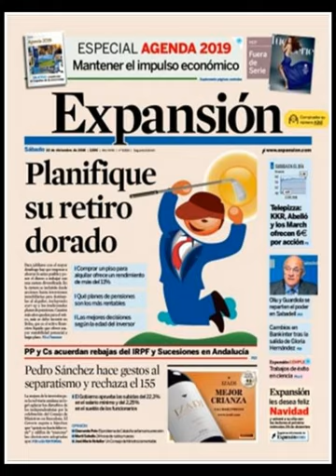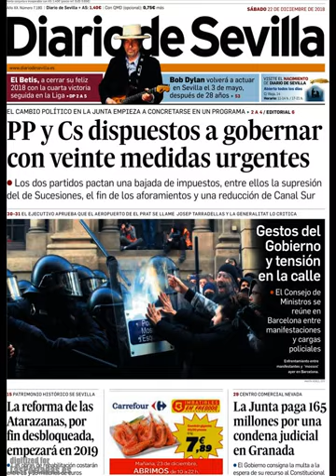Noticias Sábado 22 Diciembre 2018 Titulares Portadas Diarios Periódicos España Spain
Principales Titulares de Noticias en Portadas Diarios Periódicos Españoles del Sábado 22 de Diciembre de 2018 ¿Que le Parecio este día?